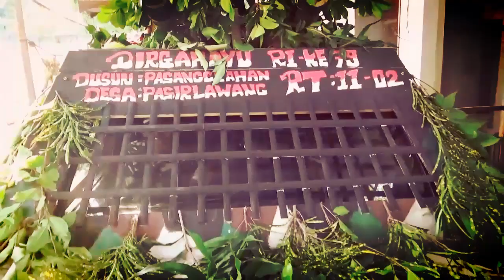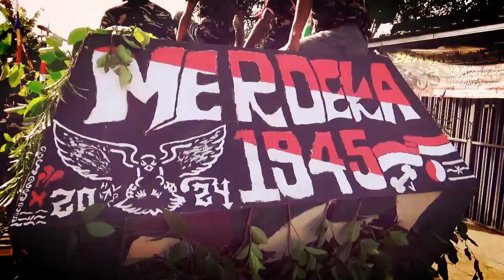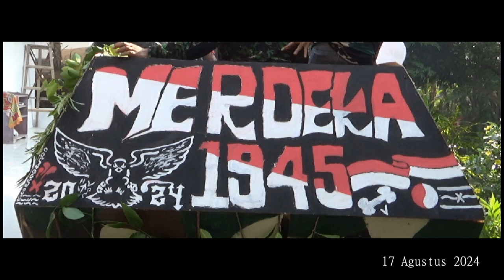Video Documentary 17 Agustus 2024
RT/RW ; 11/02 Pasanggrahan Desa Pasirlawang Kab. Ciamis

Audio;
Tanah Airku - Kotak
Bagimu Negeri - Archipelago Series
Anging Mammiri - Sulawesi Selatan Cipt. Borra Daeng Ngirate
Wonderland Indonesia II - Alffy Rev